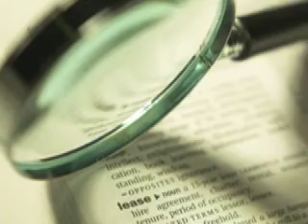Back to the Homeplace - Book Trailer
Back to the Homeplace is the first novel in a new series by William Leverne Smith.